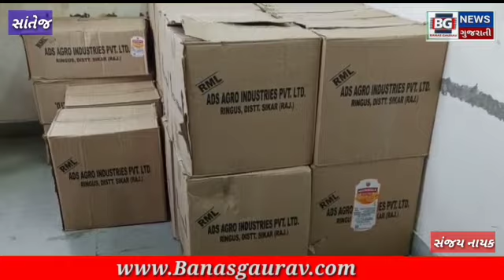સાંતેજ પોલીસે મોટી ભોયણ નજીક થી દારૂ અને કાર મળી કુલ રૂપિયા ૨.૪૬ લાખનો મુદ્દામાલ જપ્ત કર્યા.